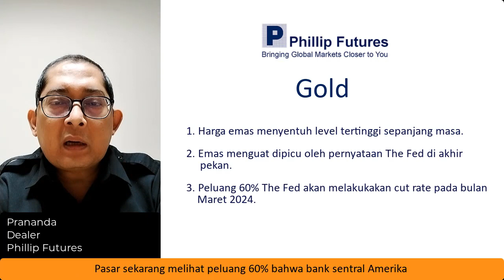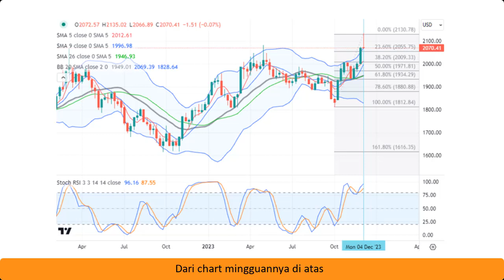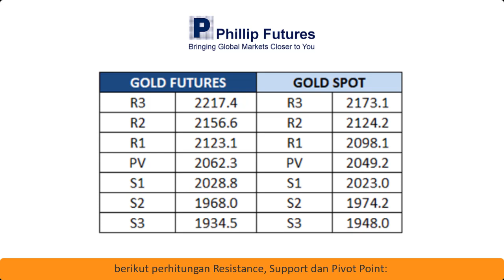Weekly Market Outlook: Emas (Desember Week 1)